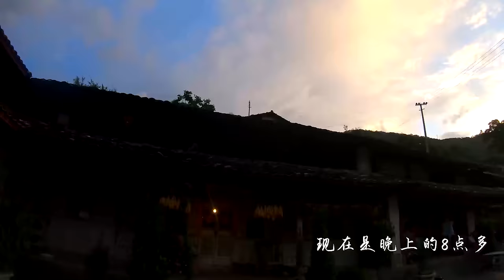阿盆姐的Vlog｜上山采白酒果【滇西小哥】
带傻狗上山采野果是一种什么样的体验？大王也就一副没见过世面的样子，追着羊呀，牛呀，满山跑~最后不知道是我遛他，还是他是遛我…它去追牛，我去追它~

How does it feel to take a silly dog to the mountains and pick wild fruits? Dawang acted as if he never saw the world before, chasing cows and sheep across the mountains. I don’t know whether I was walking him or he was walking me… He was running after cows and I was running after him.